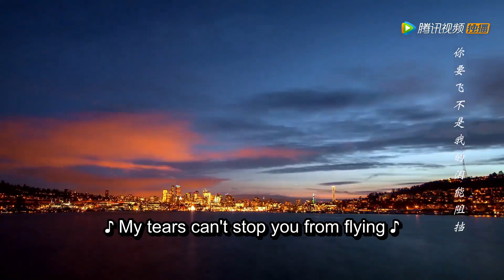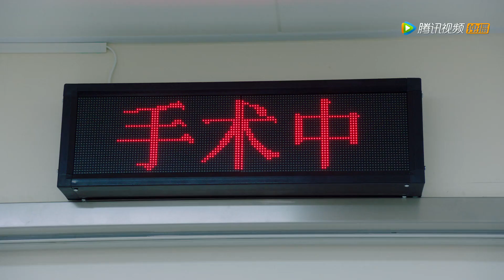伤害了老婆的感情！现在后悔有用吗！ᦗ 国民老公2 Pretty Man Season 2 ᦗ | 熊梓淇 赖雨蒙 | 剧好看